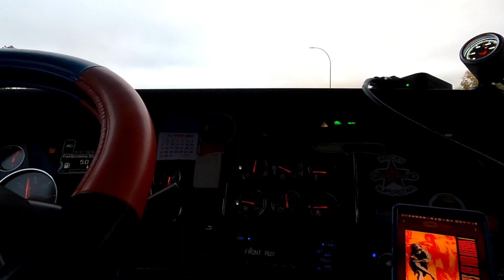Don't Damn Me